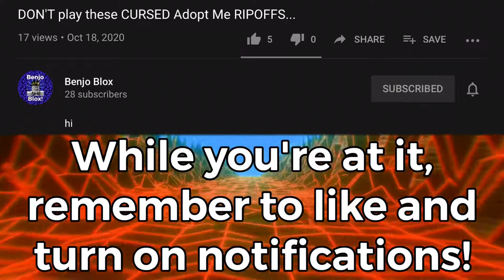Can you die out of bounds in Teapot Circuit? *gOnE wRoNg!!!1!1*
dogwater literally dogwater